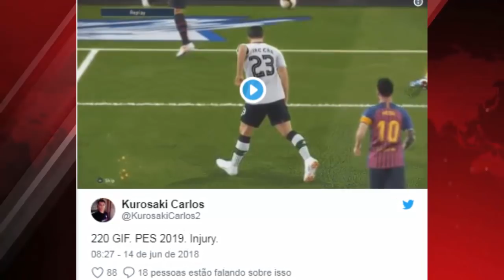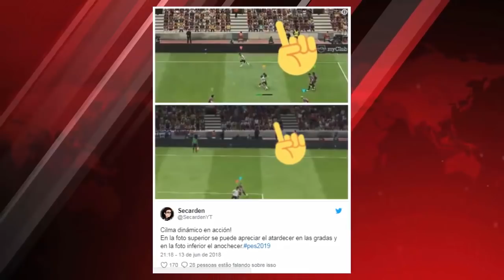PES 2019 - MODOS DE JOGO, MUDANÇA CLIMÁTICA, TREINADORES INCLUÍDOS ?! (NOVIDADES E3 pt.2)